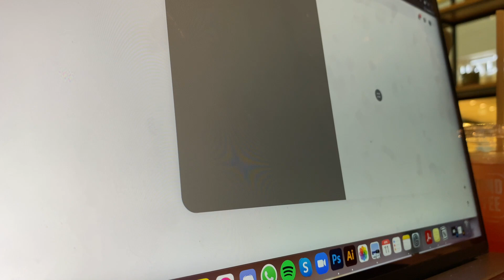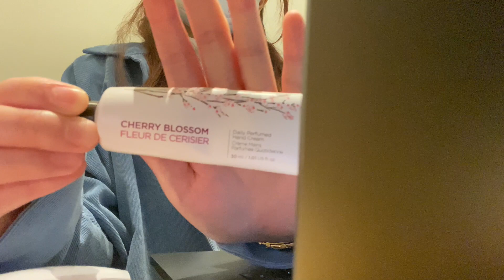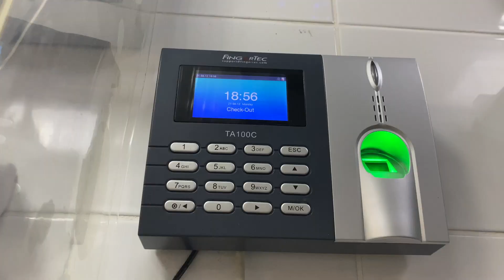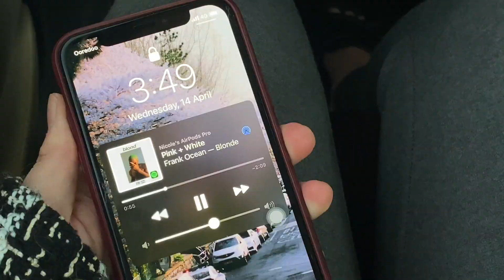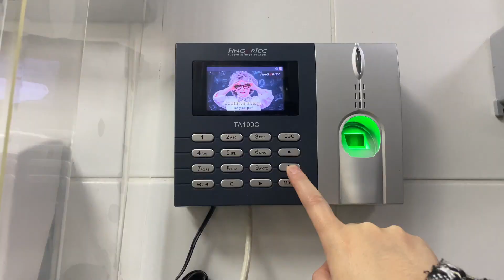QATAR LIFE | Day in the life of a Digital Marketing in Doha, Qatar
taking you guys with me at work here in Qatar!